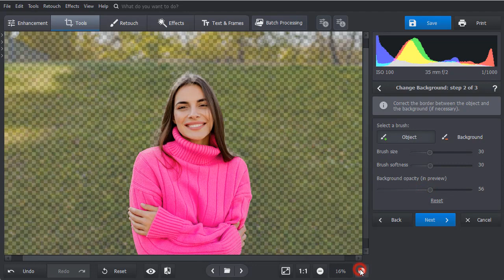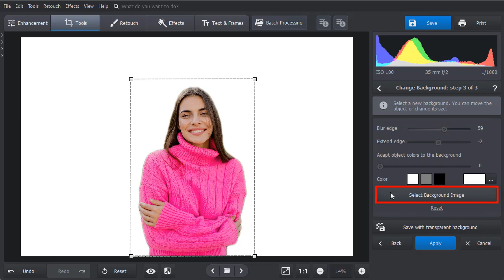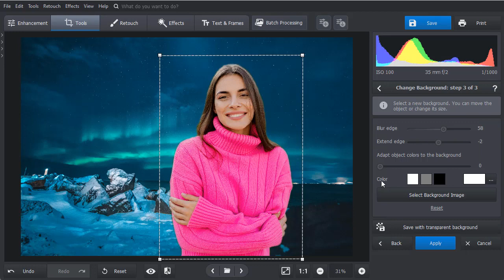“Winter Wonderland” Backgrounds Collection for PhotoWorks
Replace the ordinary background of your picture with winter-themed image! Check out the “Winter Wonderland” backgrounds collection for PhotoWorks:

Are you ready to transform your photos into a winter wonderland? Look no further! Changing the picture background has never been easier with PhotoWorks! Just follow these steps and unleash the magic of the season:

🔹 Follow the step-by-step guide on the background removal 00:07

🔹 Choose a new background from the “Winter Wonderland” collection 01:14

🔹 Save the result! 2:10